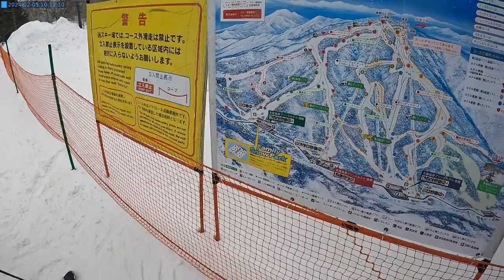20240205 志賀高原 滑雪紀錄 #4 (J)